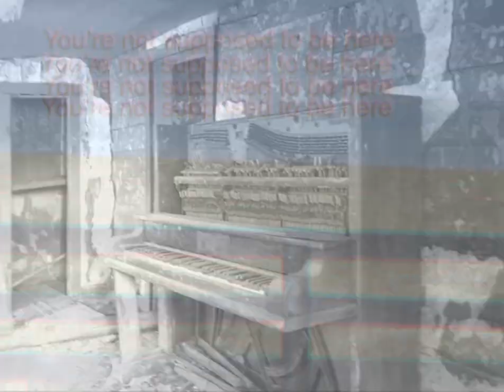YOU AREN'T SUPPOSED TO BE HERE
Original Image by BurntSoup!